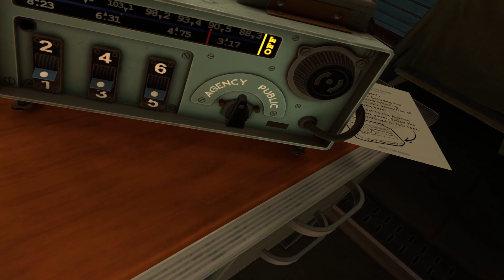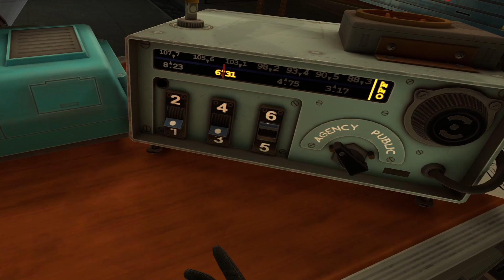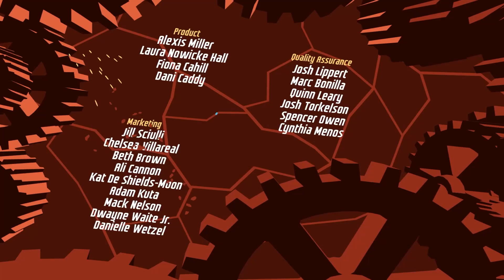I Expect You To Die 3 | Operation House Call | Full Walkthrough | No Commentary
Today we cover another VR game and that is in the form of I Expect You To Die 3. This game takes James Bond and other Spy thrillers at its base for the setting and you get to go on various missions where you break codes, hack computers and of course mix cocktails that you have to shake and not stir.
The game is very cute and colorful in its presentation and the amount of interactivity that you have with the environment is great. It also presents itself as a seated experience, so its less taxing than some other VR games where you have to stand.
For this video we take on the prologue mission and the first actual mission that the game offers.